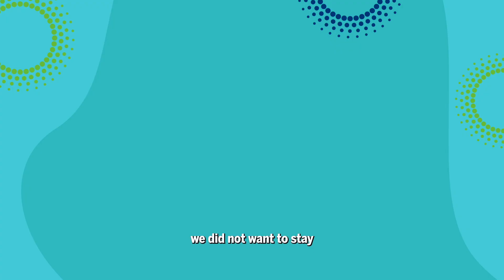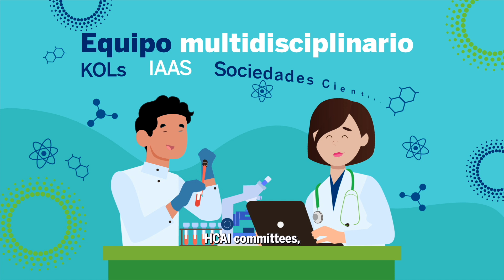BioMerieux Kinetic Video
A video animation produced by La Candela Creativa